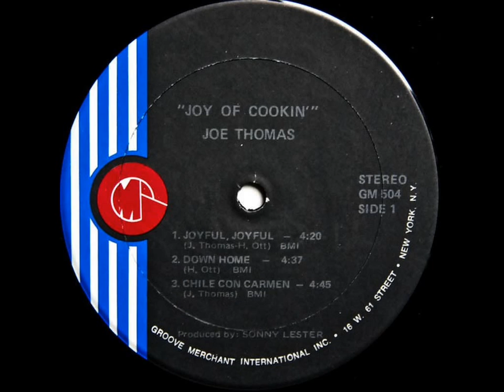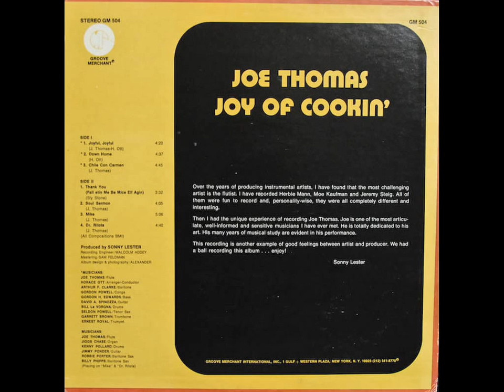Joe Thomas - Down Home (Horace Ott)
From " Joe Thomas - Joy Of Cookin' "

[ Groove Merchant - GM 504  (LP)  US 1972 ]

Composed, Arranged and Conducted by Horace Ott -- Produced by Sonny Lester

Flute – Joe Thomas
Trumpet – Ernest Royal
Trombone – Garrett Brown
Tenor Saxophone – Seldon Powell
Baritone Saxophone – Arthur F. Clarke
Guitar – David A. Spinozza
Bass – Gordon H. Edwards
Drums – Bill La Vorgna
Congas – Gordon Powell